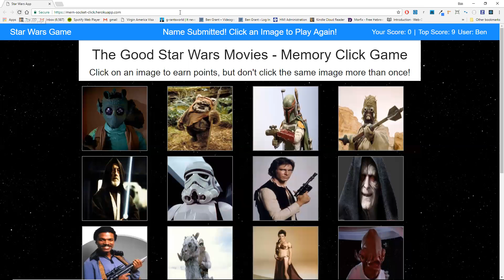React Socket.io Mongodb - MERN Click Game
Made By Ben Grant